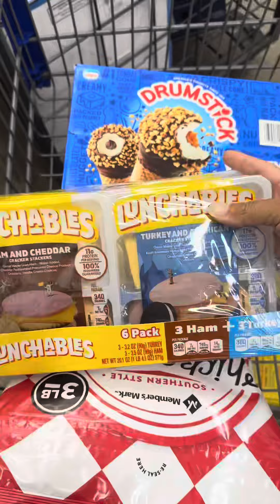Can I spend only $150 at Sams Club!? | Sams Club haul | summer snack haul